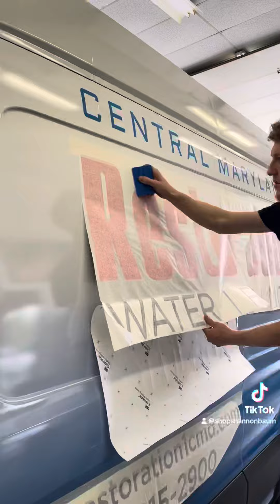Restoration 1 Van Wrap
Another van wrap complete for Restoration 1!